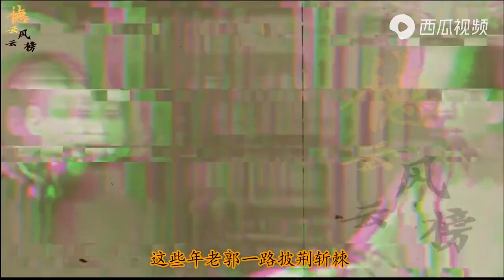【德云社】又到年终奖环节，德云社的年终奖羡煞旁人，老郭从不亏待自己人